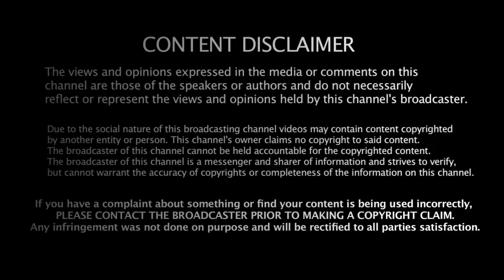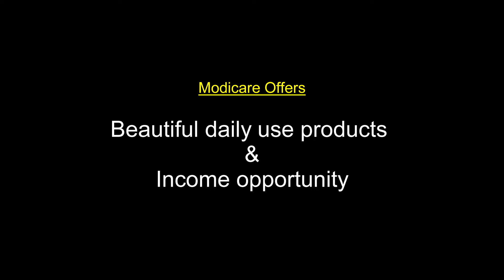दीन मे तारे मत दिखावो ... | Mr.Subhra Saroj Pattnaik , Red Diamond Director, Modicare